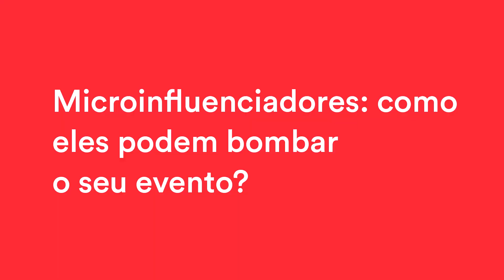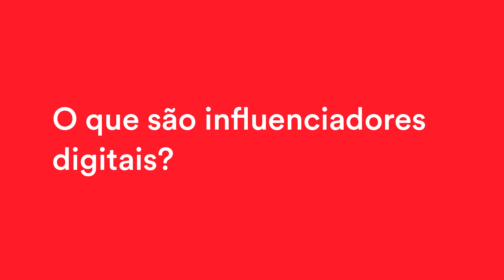#17 - Microinfluenciadores: como eles podem bombar o seu evento?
Descubra como utilizar os influenciadores digitais na estratégia de comunicação e divulgação do seu evento. As melhores dicas e informações estão reunidas neste vídeo!

Onde encontrar a gente?